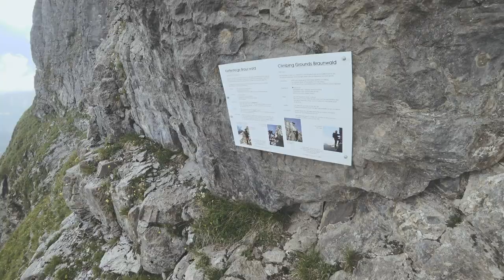Glarus - Braunwald via ferrata - Gem of Switzerland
Extremely beautiful via ferrata and hike around Glarus mountains in Switzerland

Drone flights 0:48 2:01 3:06 4:10